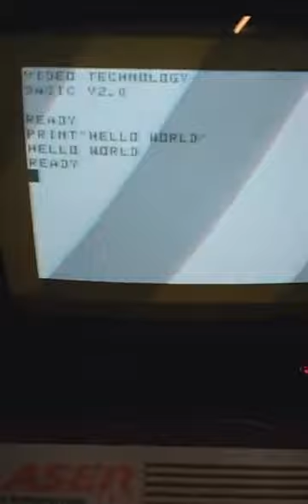V-tech Laser 310 computer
Oude facebook live video